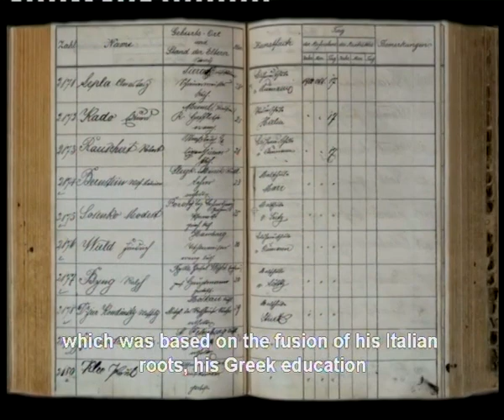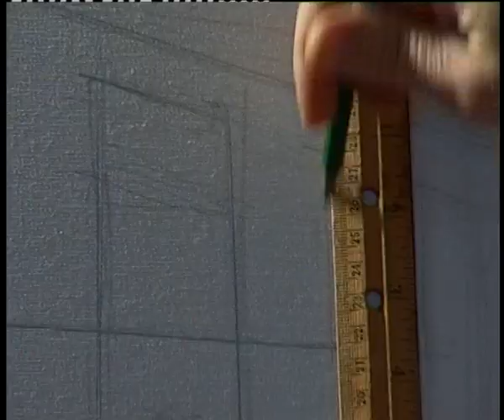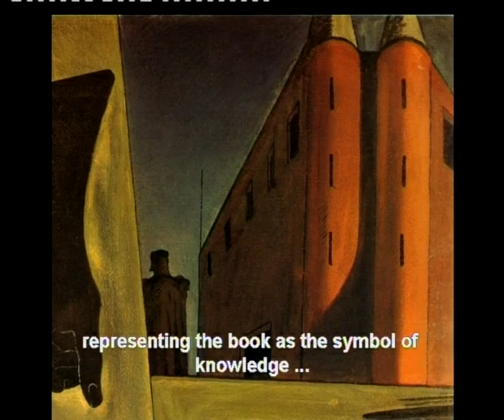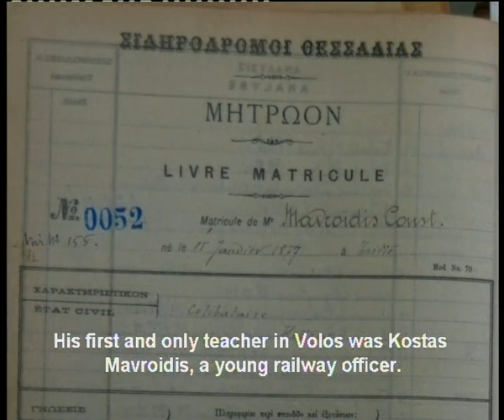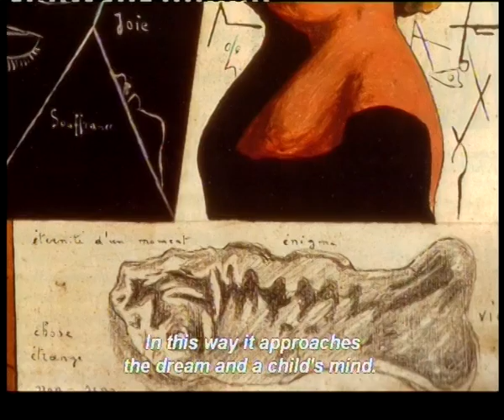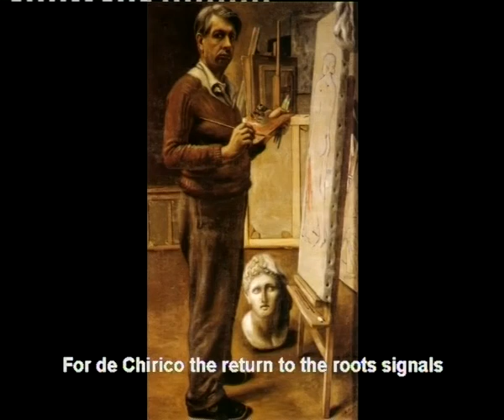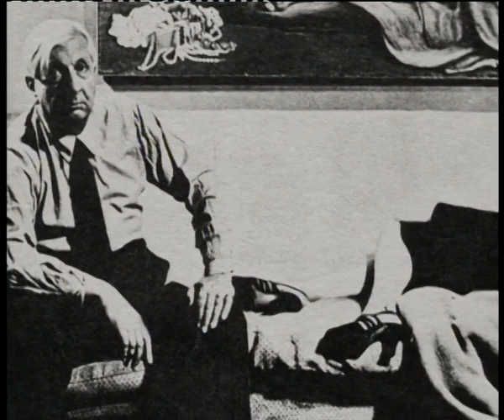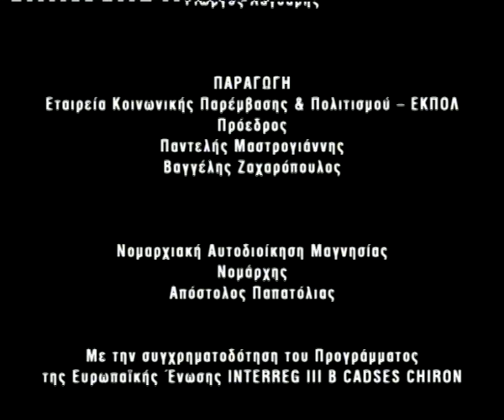Giorgio de Chirico en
GIORGIO DE CHIRICO – ARGONAUT OF THE SOUL

Short Synopsis

The life and work of the painter Giorgio de Chirico from his birth in Volos to his death in Rome through memories, various documents, dramatization of scenes and his paintings. The elements and images which were his first sources of inspiration, still existing  in Volos and the surrounding area, are illuminated while art historians, writers and critics provide the viewer with the results of their research.
The troubled relationship of de Chirico with the Surrealists and his symbols of the universe are analyzed and become alive in front of the viewer while his insight is represented in his paintings and follows the footsteps of the artist, from the city of the Argonauts to the home - studio - Museum in Rome

PRODUCER LAGDARIS GEORGE

KOSTAS ANESTIS AND GEORGE LAGDARIS

MANOS VOUGIOUKAS - EXECUTIVE PRODUCER

FAYE TZANETOULAKOU – SCIENTIFIC CONSULTANT

EVANGELIA KIKOU – MUSIC

SPYROS MAVIDIS - NARRATOR
 GIORGOS BAKIRIS – NARRATOR
DESPINA TSOUKA - NARRATOR

DIMITRIS KORDELAS
KOSTAS KARPIDAS

EDITED BY ATHANASIA XAFARA